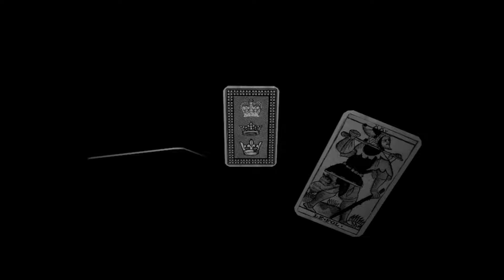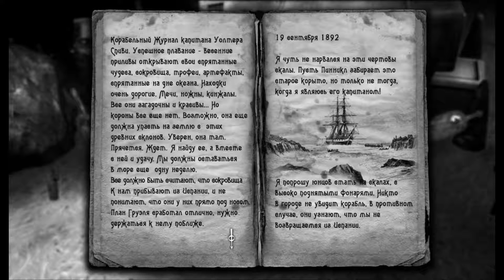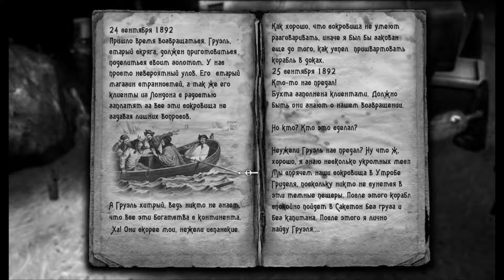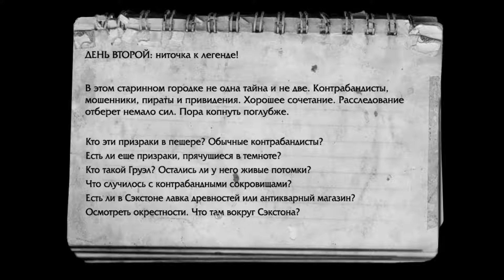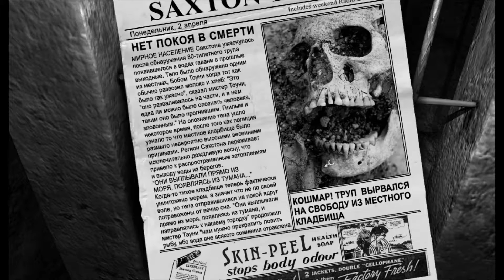The Lost Crown: A Ghosthunting Adventure -6- В ПЕЩЕРЕ [Прохождение на русском]